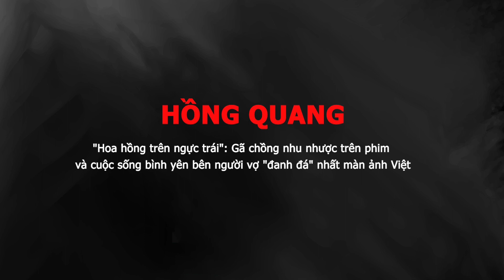Tiểu sử diễn viên HỒNG QUANG Soái ca màn ảnh một thời và cuộc sống bình yên bên người vợ 'đanh đá'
Khuôn mặt bầu bĩnh, nước da trắng, dáng thư sinh, Hồng Quang lâu nay vẫn “đóng đinh” ở những vai diễn chính diện.Khuôn mặt bầu bĩnh, nước da trắng, dáng thư sinh, Hồng Quang lâu nay vẫn “đóng đinh” ở những vai diễn chính diện.Hồng Quang trên phim vào vai ông chồng nhu nhược nhưng bên ngoài anh lại có tính cách trái ngược.
Phim "Hoa hồng trên ngực trái" xoay quanh các vấn đề gia đình được nhiều người yêu thích. Trong dàn diễn viên nữ nổi bật, còn có 2 nam diễn viên ấn tượng là Ngọc Quỳnh và Hồng Quang.
Bên cạnh gã chồng sở khanh, xem thường vợ do nam diễn viên Ngọc Quỳnh đảm nhận, khán giả cũng không khỏi bực mình với một anh chồng hèn nhát, nhu nhược, để mẹ tát thẳng mặt vợ, vu oan cho vợ, đó là nhân vật Dũng do diễn viên Lê Hồng Quang đảm nhận.
Trước khi nổi tiếng với vai ông chồng nhu nhược Dũng trong "Hoa hồng trên ngực trái", Hồng Quang đang là gương mặt nổi bật trong làng sân khấu kịch phía Bắc. Anh sinh ra trong một gia đình mẹ làm giáo viên thể thao, bố làm trong ngành điện ảnh. Từ bé, diễn viên Hồng Quang đã theo bố đến phòng chiếu phim. Vì thế, tuổi thơ của anh được nuôi dưỡng từ những niềm thích thú mà các tác phẩm điện ảnh mang lại.
Năm 1994, nam diễn viên thi vào trường ĐH Sân khấu điện ảnh. Nhờ sống trong cái nôi nghệ thuật từ sớm nên Hồng Quang đã bắt đầu những vai diễn đầu tiên với nghệ thuật, rồi đi hát ở các phòng trà sinh viên, làm MC ở các hội quán để kiếm sống nuôi khát vọng nghệ thuật.
Điểm nhấn trong sự nghiệp của Lê Hồng Quang là khi xuất hiện trong "Bến cò sông vạc" của đạo diễn Bạch Diệp. Tuy nhiên phải đến vai Quang trong "Vào Nam ra Bắc", anh mới cảm thấy tự tin hơn trong nghề nghiệp. Tiếp đó, anh liên tục góp mặt trong nhiều phim chất lượng như: Trước thềm thế kỷ, Những ngày cuối cùng xà lim án chém, Hai Bình làm thủy điện, Nhật ký chiến trường...
Dù là một diễn viên thực lực, đa tài nhưng diễn viên Hồng Quang lại không có được cái thời của riêng mình để một bước vụt sáng thành ngôi sao danh tiếng. Tên tuổi không quá nổi bật nhưng anh vẫn cần mẫn và chăm chỉ trong sự nghiệp của mình.
Trong "Hoa hồng trên ngực trái", Hồng Quang vào vai người đàn ông nhu nhược bất lực không bảo vệ được vợ nhưng ngoài đời anh hoàn toàn khác. Diễn viên Hồng Quang kết hôn với nghệ sĩ kịch Diễm Hương vào năm 2014.
Nhiều hơn vợ 9 tuổi nên Lê Hồng Quang hiểu và chia sẻ công việc gia đình với vợ rất nhiều. Không cần Diễm Hương yêu cầu, anh luôn là người tự động chia sẻ việc nhà với vợ như: lau nhà, rửa bát... Thậm chí, anh làm còn chuyên nghiệp và gọn gàng hơn cả vợ. Tính cách 2 người khác nhau nhưng nhờ sự thấu hiểu và duyên phận nên trong suốt 5 năm bên nhau họ có cuộc sống bình yên ấm áp.
Nói về diễn viên Hồng Quang, Diễm Hương tâm sự: "Có một điều phải chia sẻ thật rằng anh Quang không phải là người lãng mạn. Anh ấy cũng chia sẻ thật với Hương rằng anh không biết làm thế nào để em cảm thấy xúc động và anh cũng không biết phải mua gì nên tốt nhất anh cứ đưa tiền để em thích mua gì thì mua. Đó là chia sẻ rất thật lòng của chồng Hương".
Vốn mang biệt danh nữ diễn viên "đanh đá" nhất màn ảnh Việt nên nhiều người khá bất ngờ khi Diễm Hương lại yêu Hồng Quang.